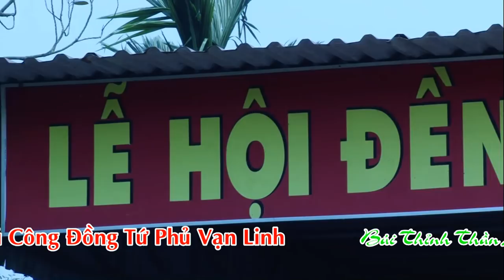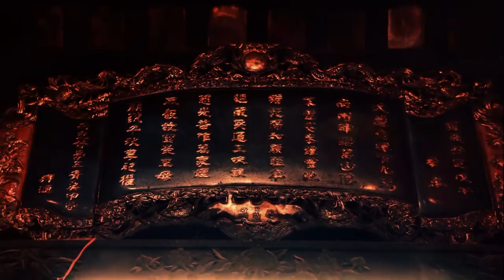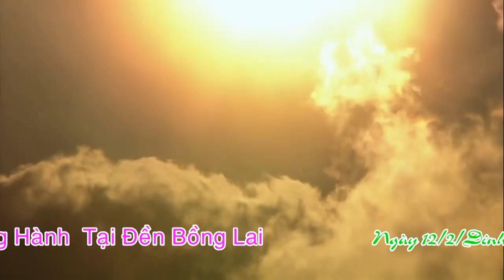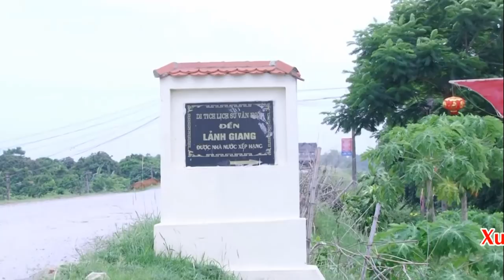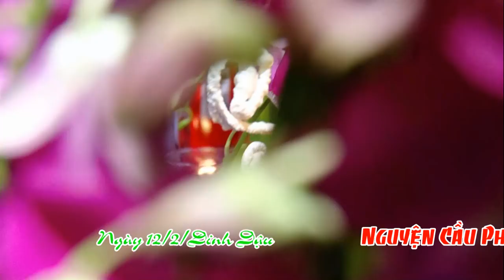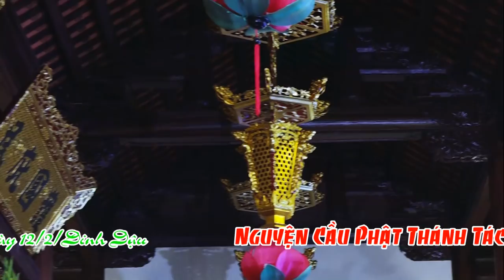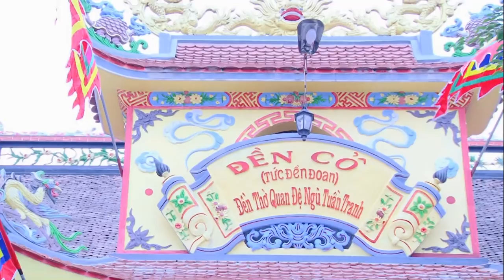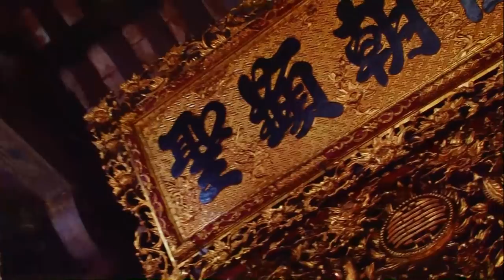Văn Hay Tại Đền Bồng Lai - TĐ Nguyễn thị Năng